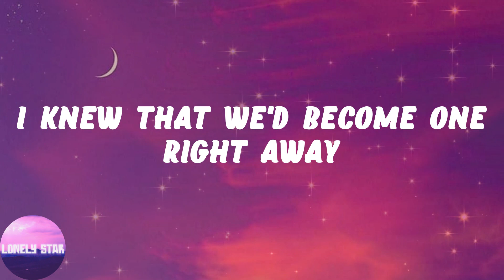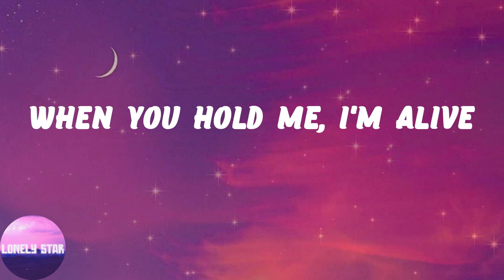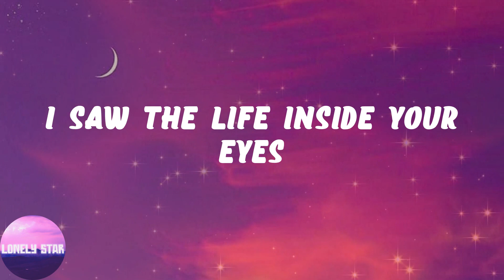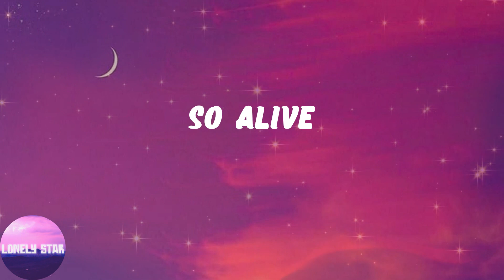Rihanna - Diamonds (Lyrics)